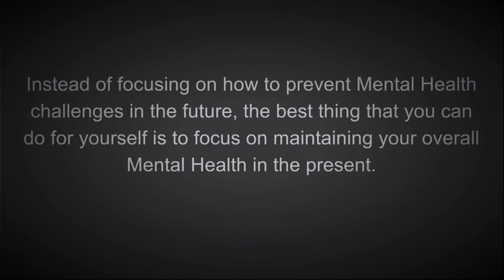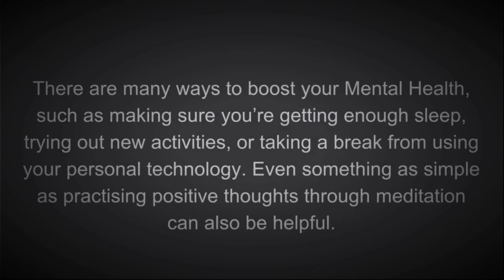Take a stand and spread awareness - RVH Film Festival - Grade 7 to High School Category